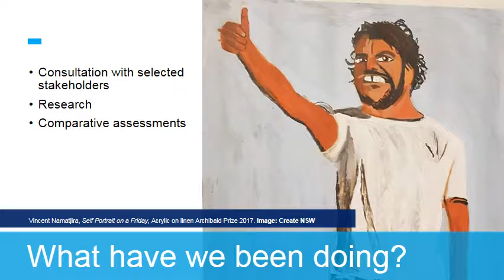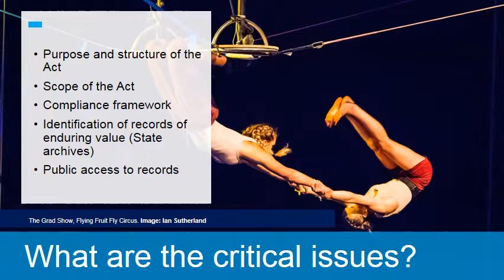State Records Act Review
Andrew Pickles provided a status update on the statutory review of the State Records Act.

This presentation was part of the Records Managers Forum - 31 July  2019.